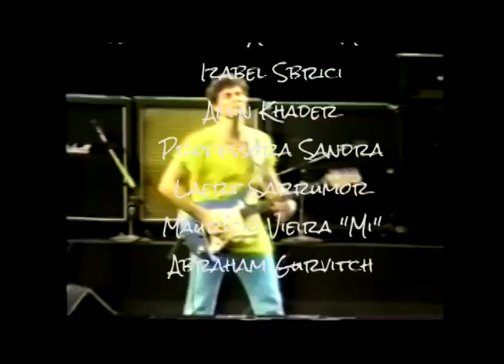Doc in Rio – 30 anos de música, conscientização e ação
O episódio “Se o mundo fosse nosso outra vez” mostra o surgimento e a importância do “Rock in Rio” na história do Brasil durante as “Diretas Já” em 1984.

Trabalho interdisciplinar de 6º semestre realizado em 2014 pelos alunos do curso de RÁDIO E TV da UNIVERSIDADE ANHEMBI MORUMBI:

-Andressa Meneses;
-Amanda Gurvitch;
-Camila Corazza;
-Carolina Sbrici;
-Lucas Scarabotto;
-Renan Simas.

Orientação: Claudia Lago e Fátima Delbono